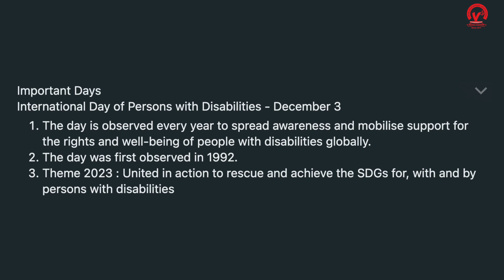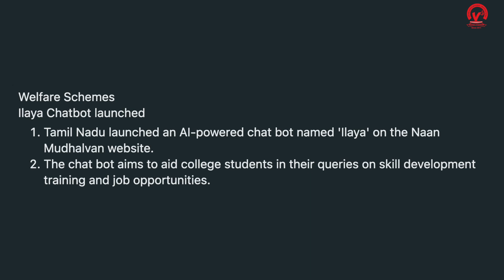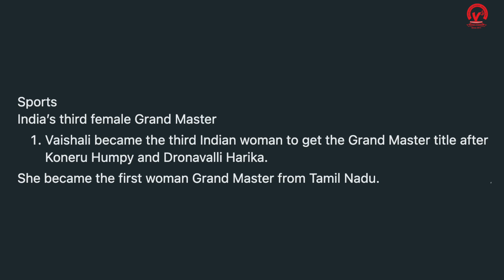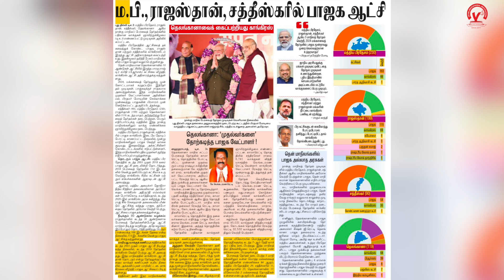Vetrii TNPSC Current affairs - 03 & 04/12/23 - Mr.Yuvaraj (Faculty)